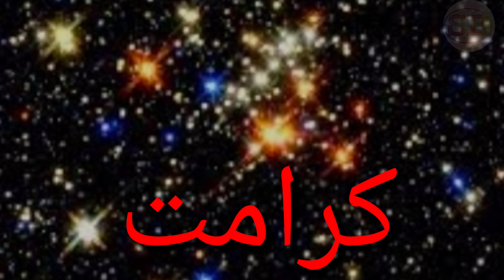Karamat Khwaja Garib Nawaz Ra || Shabros Deene Bataintv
Karamat Khwaja Garib Nawaz Ra Karamat Khwaja Garib Nawaz shabros deene batain

Your  Qureries:}Karamat Khwaja Garib Nawaz Ra